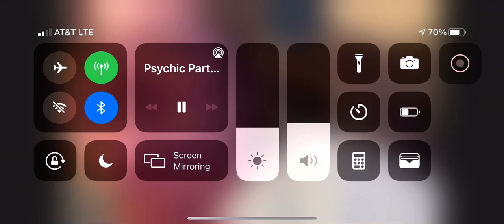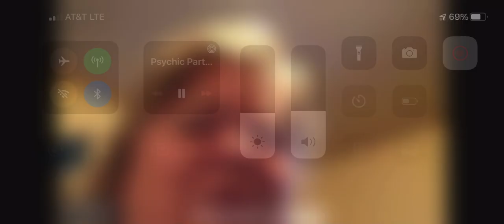Lisa And Don 11/13/21